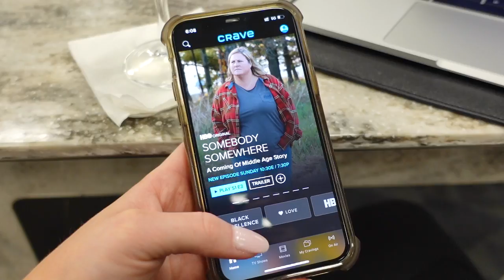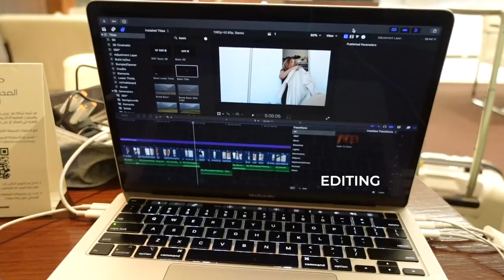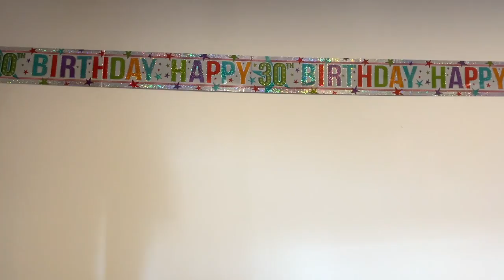Leaving Toronto & my NEW MORNING ROUTINE! Melbourne life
0:00 - Packing & leaving Toronto
3:20 - Toronto airport
4:20 - Layover in Abu Dhabi
5:27 - Leaving for Melbourne
6:02 - My NEW MORNING ROUTINE
7:42 - Getting my hair done
7:58 - Off to lunch with Ken
8:42 - Kmart Shopping
9:15 - At Rachels house & dinner
10:16 - Morning routine part 2
11:37 - Lunch with Rachel
11:44 - My brothers surprise 30th

Camera Equipment
Photography camera - Canon 80D
Vlog camera - Canon M6